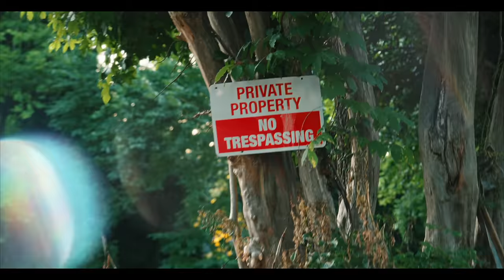Anti Da Menace - Red Rum (Official Music Video)